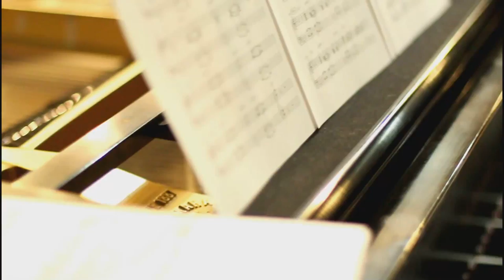Free Concert April 18th, 2014 - When Composers Lose Composure (Teaser)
Here are a few clips from rehearsal. Come out to the show!

Adding an "Unplugged" touch to his senior recital, Marcus Norris will host "When Composers Lose Composure" on April 18, 2014. The set of acoustic performances will take place at 1014 S. Michigan Avenue in Chicago, Illinois 60605. The free entry non-ticketed music gala is scheduled to begin at 7p.m with a meet and greet reception following the performances at the same location.

Featuring a diverse fusion of Classical, R&B, Jazz, Neo-Soul, and Hip Hop; the lineup of performers includes Jean Deaux, Justin Ruff, Yunoka Berry and Adrian Dunn of Hopera: A Hip Hop Opera. Every piece performed will be unreleased music composed and arranged by Marcus Norris. There will also be a special performance from Grammy award winning songwriter, Rhymefest. All performers will be accompanied by live band and string quartet, which additionally will be performing original instrumental compositions.

"I chose the title 'When Composers Lose Composure' because the songs involve being out of your element mentally, but in very different situations and from very different perspectives. I think in moments like those, we are the most genuine, the most alive, and the most human. More importantly, we make the best music." -- Marcus Norris

For additional information on "When Composers Lose Composure" and to hear music by Marcus Norris, please This is an opened to the public event with no age restrictions. All interviews and questions for performers and Marcus Norris will be appreciated during the meet and greet reception.

Originally hailing from Jackson, Michigan, Marcus Norris relocated to Chicago, Illinois to complete his Bachelors of Music in Composition at Columbia College. Norris is currently the recording instructor, producer and engineer for Kanye West and Rhymefest's "Donda's House". A youth development program named after West's late mother, Donda West aimed to assist inner-city Chicago youth who are interested in pursuing a career in music. While finding his niche in composition and production, Norris hopes to bring more unity and musicality to Chicago's music scene. In the future, Norris hopes to work with more local artists as well as mainstream artists.